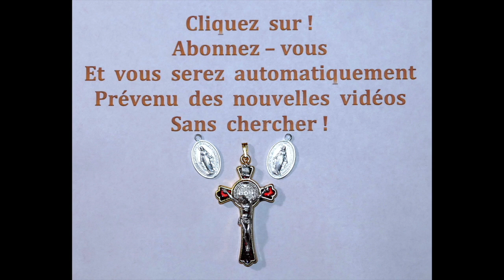le 23/9 Des Prières Profondes chaque Jour !